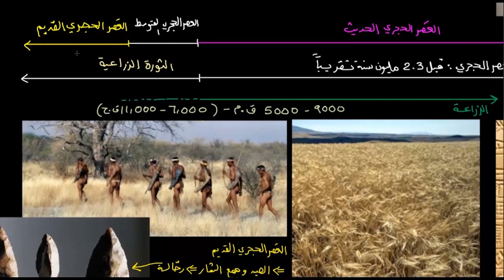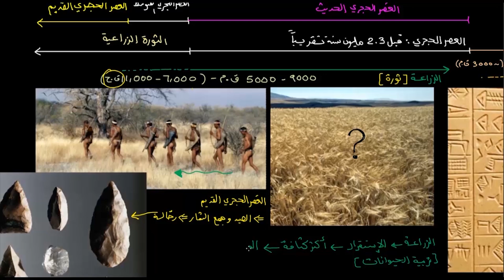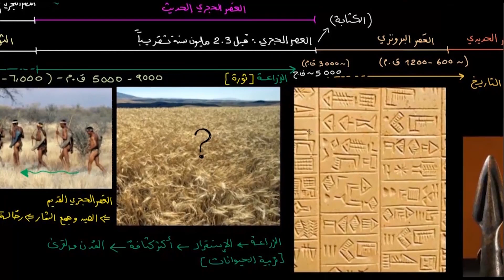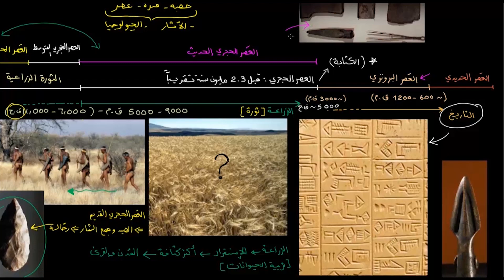تطور الزراعة والكتابة | علوم الكون والفلك | الحياة على الأرض والحياة في الكون